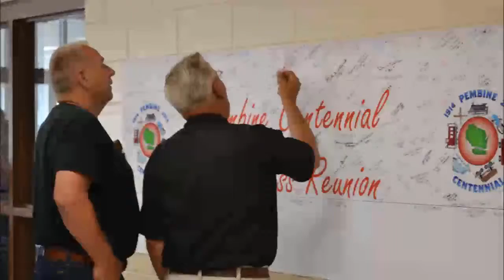2014 Centennial Celebration - Pembine, WI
Capturing a little bit of the memories from our town's Centennial Celebration weekend.